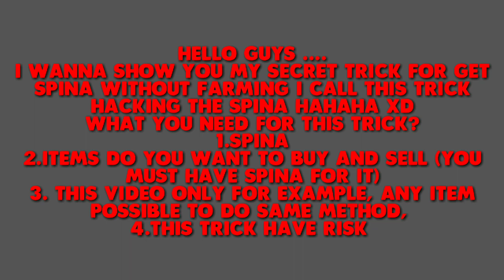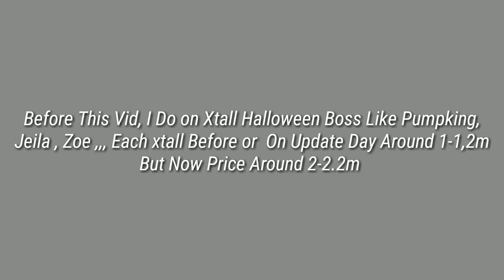Without Farming !!! Spina Trick (Toram Online)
"Hacking The Spina" I Call This Trick ahahah xD

A Fast Way To Get Spina , ...
You Must Have Spina and Knowledge About Market In Toram Online To Do This Method

Op Sincerely
End Mirror

"IF YOU DISLIKE MY VIDEOS" , please Tell me on Comment why, so i can make it better and better :))
Others On My Channel , Simple Guide At My Playlist , Be Sure Check It !!